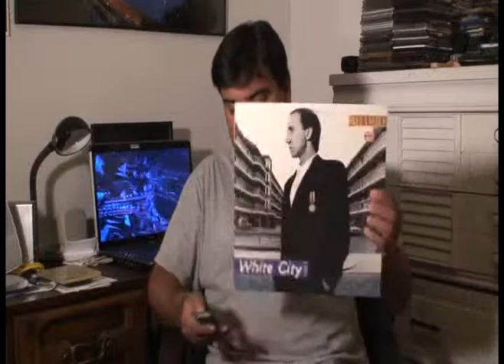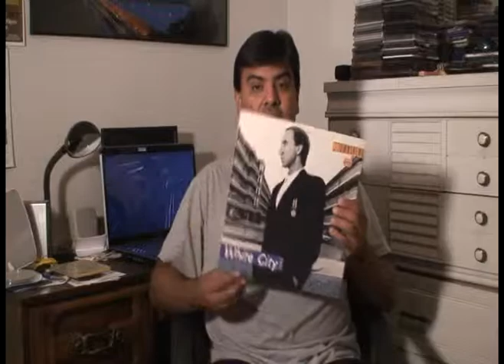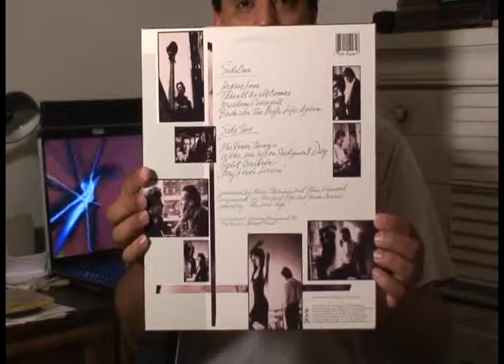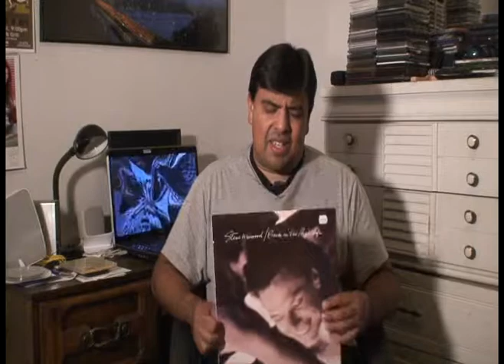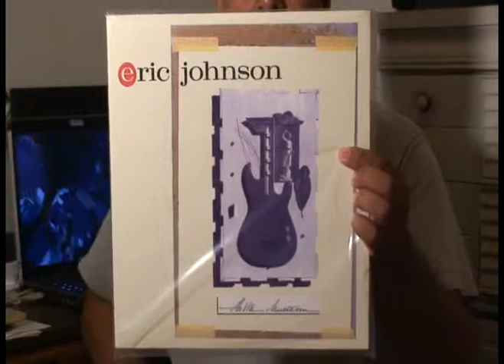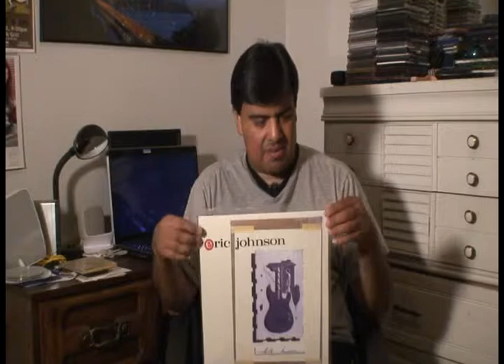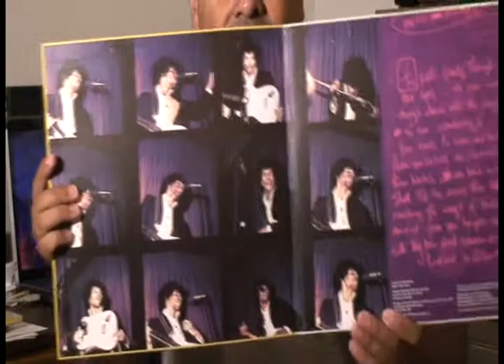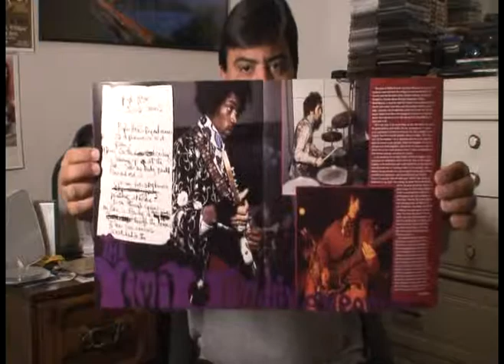New Vinyl 3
Just a few records I picked up.
And I meant to say Joe Walsh not Steve Walsh. My bad :(